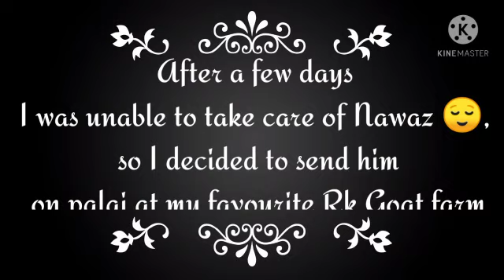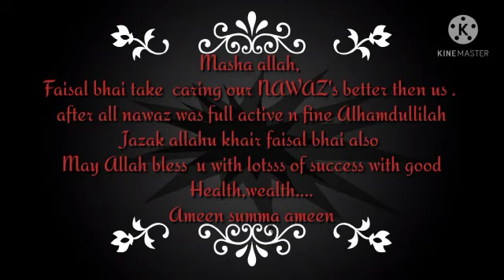JOURNEY OF NIYAZ BHAI KA NAWAAZ...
ALLAH SABKI HIFAZAT KARE